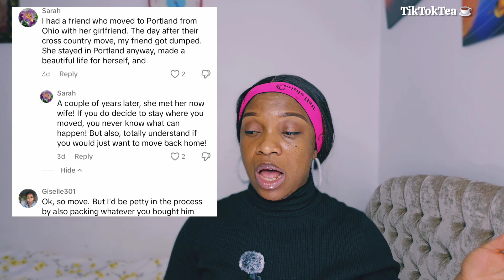Reason WOMEN Are Not Making SACRIFICES For MEN.